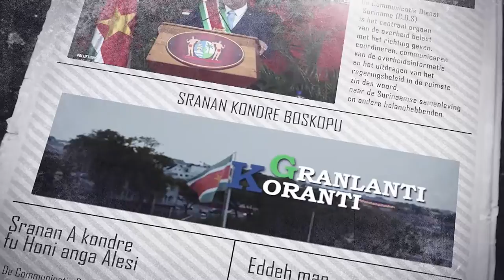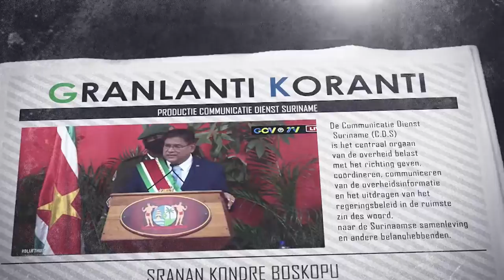𝔾ℝ𝔸ℕ𝕃𝔸ℕ𝕋𝕀 𝕂𝕆ℝ𝔸ℕ𝕋𝕀 (SRANAN) DD 7 APRIL 2022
De onderwerpen in deze aflevering zijn:
- Regering komt in met tijdelijk subsidiekorting op diesel en unleaded
- Grote vraag naar vlees in Barbados en Trinidad & Tobago
- Komst Jetair moet bijdragen aan ontwikkeling Surinaamse luchtvaart